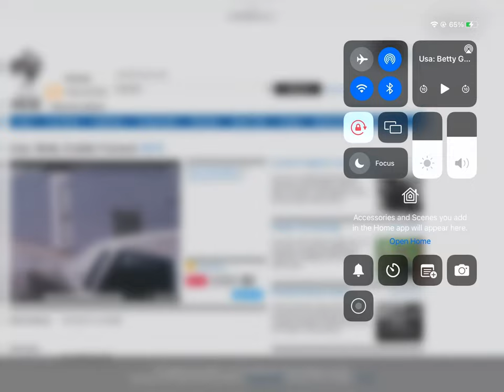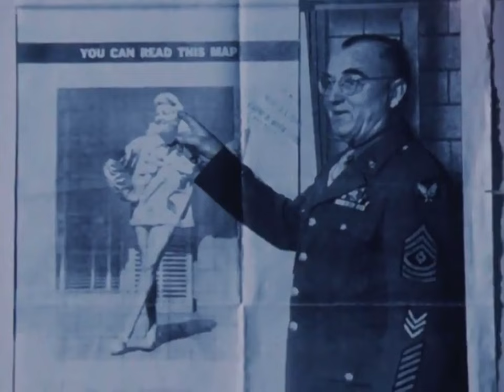BETTY GRABLE FUNERAL 1973